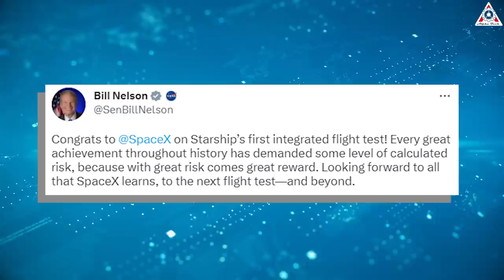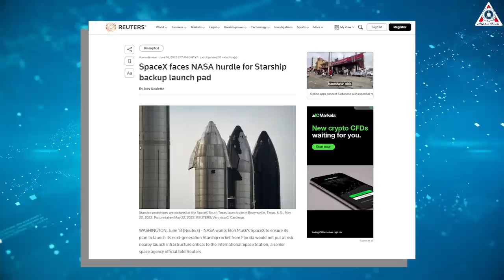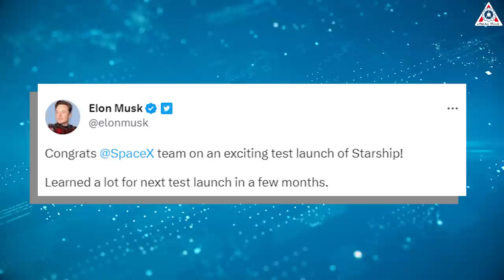SpaceX Stage Zero FAILED at the first launch, that's why NASA declared this...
1) 🎵 ABOUT ALL TRACK IN MY VIDEO 🎵
Pride | Epic Inspiring Background Music

NASA just SHOCKED by Starship's first launch, that's why NASA declared this...

Undoubtedly, the thunderous power of SpaceX’s first test flight of Starship – the biggest and most powerful rocket ever built – inflicted serious damage on its Texas launch site: Flying chunks of concrete, twisted metal sheets, and craters blasted deep into the ground.
The scene around the launch pad is one of the biggest desolations ever!
Although SpaceX CEO Elon Musk optimistically predicted that the site could be ready to launch again in one to two months, experts suggest that it may take up to a year to restore the site to operational status. The severity of the damage has raised concerns among NASA officials about the SpaceX launch pad in Florida.
How will this delay Starship's flight from Florida?
Learn more about this issue in today's episode of Alph9a Tech.
NASA leadership had a lot to say after today's explosive first test flight of SpaceX's Starship.
With so much banking on the successful development of the massive stainless steel vehicle, NASA leaders took the opportunity to hail today's flight test as an important step forward in the agency's moon plans.
NASA Administrator Bill Nelson praised the launch, congratulating SpaceX and writing on Twitter that "Every great achievement throughout history has demanded some level of calculated risk because with great risk comes great reward. Looking forward to all that SpaceX learns, to the next flight test — and beyond."
NASA Associate Administrator for Exploration Systems Development Jim Free likewise shared his enthusiasm on Twitter, writing that Starship will help move the agency toward a crewed landing on the moon as part of the Artemis program.
"Looking forward to learning from the data SpaceX captured as they continue to develop the Starship human landing system and prepare for their next flight test," Free wrote.